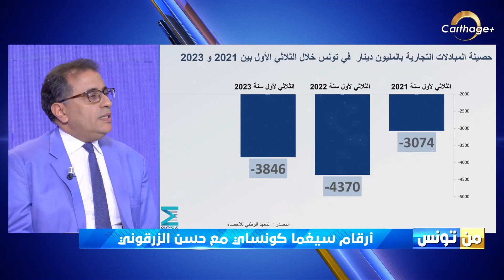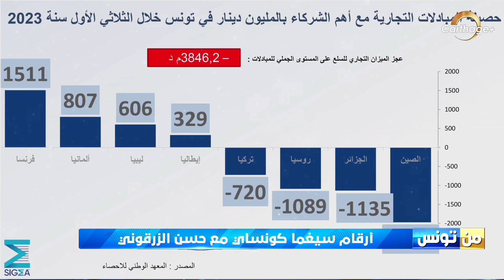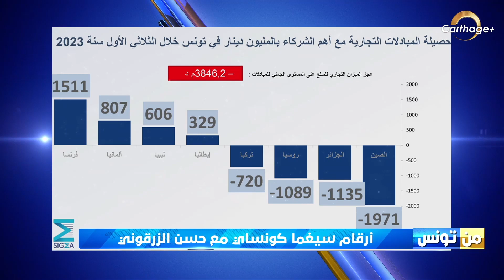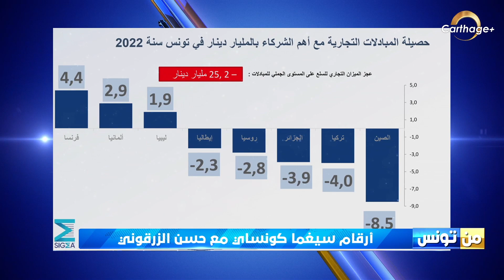حسن الزرقوني: الميزان التجاري لتونس مختل مع الصين وتركيا.. ونحقق فائضا بـ1,5 مليار دينار مع فرنسا